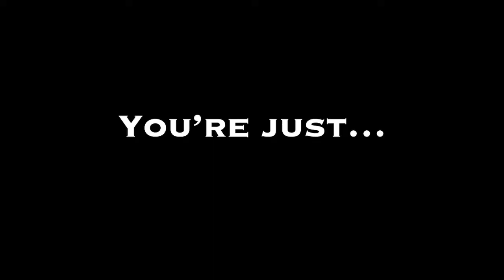BLACK CARAVAN PREMIERE DAVID BYRNE'S CANCELED #1 EXCLUSIVE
To celebrate this first Black Caravan Premiere release, we've teamed up with Black Caravan, David Byrne and one of our top guys, the man, the myth, the artist known as Camillo! And holy cow, he's come up with an amazing Dee's Exclusive cover!

From the writer of Stake, David Byrne, comes the first Black Caravan Premiere title, Canceled!

When washed-up kids show host Larry finds himself replaced by Cruncho the Clown, he tries to destroy the local town television tower, but instead gets himself electrocuted...and sucked into the airwaves. In typical supernatural horror movie fashion, something wicked unfolds, setting off a wave of panic and fear throughout the nation. But trust us, the story does not stop there!!!

BLACK CARAVAN PREMIERE: DAVID BYRNE'S CANCELED #1
Written by David A. Byrne
Illustrated by Pabliku Man, Renan Balmonte, MedManga, and Nick Justus
Coloured by Renan Balmonte and Trevor Rubin
Lettered by Joel Rodriguez
Cover Pencils/inks by Camillo Di Pietrantonio
Cover Colours by Daniel Chavez